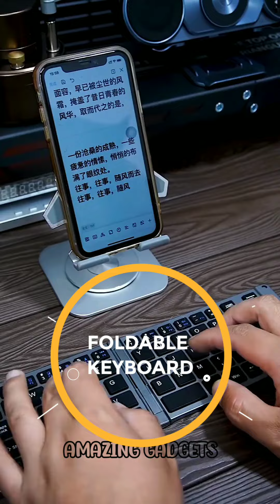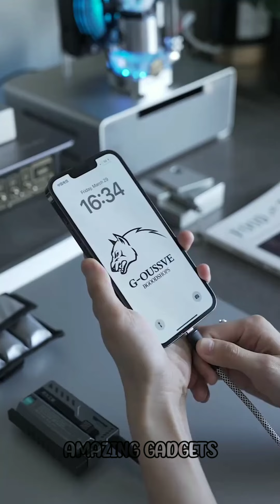🥰 Amazing Gadgets & Versatile Utensils For Home 🏠 Appliances, Make Up, Smart Inventions スマー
In this video, we showcase amazing gadgets that you can buy on Amazon right now. From smart home devices to cool tech accessories, these gadgets are sure to impress. Stay ahead of the curve and upgrade your tech game with these must-have Amazon gadgets!

BUYING LINKS👇👇

Rotating Kitchen Storage Rack
Portable Blender
2 In 1 Dumpling Maker
Foldable Wireless Keyboard
Stackable Storage Bins With Wheels
Wall Mounted Clothes Drying Rack
Masticating Juicer
L Shape Sofa Couch
Wall Mounted Toothbrush Dispenser
Vacuum Storage Bags With Electric Air Pump
Rotating Faucet Extender
Suction Cup Rotating Hook
Double Sided Glass Window Cleaner
Over The Sink Dish Drying Rack
Groove Cleaning Brush
Clothes Storage Bins
Corner Stand Rack
Stainless Steel Cutlery Holder
Foldable Reading Glass
Lighted Makeup Mirror
Free Standing Clothing Rack
Portable Mini Chopper
Thermostatic Shower System
Microwave Oven Rack
L Shape Sofa Couch Cover
Wall Mounted Clothes Rack With Shelf